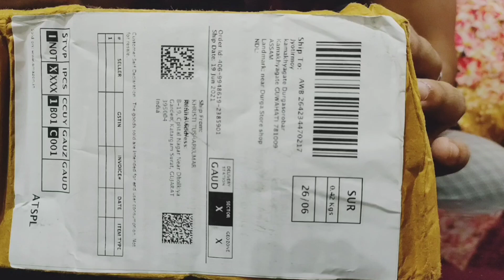SHOCKING amazon order received || Amazon fraud || Fraud of Rs. 25,599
its a video to show what have i recieved from amazon instead of a Camera (go pro hero 8) which costs 25,599.
It was quite shocking to witness such a fraud that too for a huge amount. Be cautious !